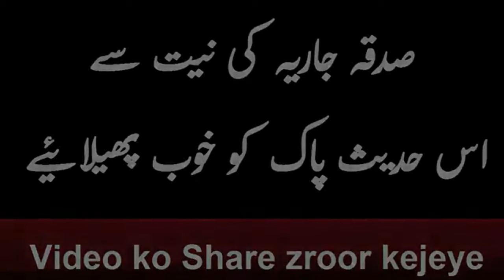Huzoor Ka Darya E Rahmat Aur Maa Ayesha Siddiqua Raji Allah Ho Tala Anho Ka Imaan Afroz Waqia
I'm Danish Raza Welcome to our You Tube channel, we uploard islamic videos on random topics like Naate paak Manqabate Bayaan Dargah ziarat etc. If you like our videos then please don't forget to share comment & hit the like button and subscribe for more videos ...

       Dargah e ziarat hazrat sayyed abul ghazi chisty Rahmatullah alaih the khalifa of Hazrat khawaja moinuddin chisty ajmer sharif India

Taaki haari har aane wali video ki update aap ko milti rahe

  ⏩हजरत शैय्यद अबुल गाजी  चीसती रहेमातुला अलैह दरगाह जियारत नंदुरबार

↪ Hazrat anjaan shah Data Sarkar Dargah ziarat Dhule Link

↪ Hazrar yasin dande wale baba dargah Ziarat

  ↪ Hazrat Peer Faulad kha Dargah ziarat

↪ imani sens kise kahte hai bayaan

  ↪Guldane murtaza ke hai gulab ghouse

If you like this videoplease let us know in comment